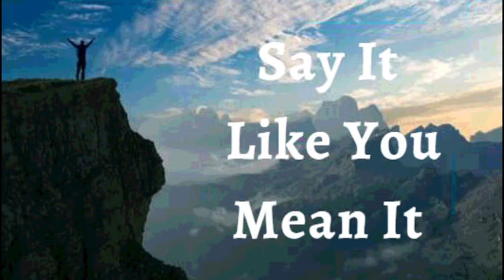16th March 2022 Say It like You Mean It (Audio in Urdu)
*16 مارچ* 2022۔اسے کہو جیسا کہ تم اس پر یقین رکھتے ہو

میں اعلان کرتا ہوں کہ میں ایک شفا دینے والے کے طور پر رہتا ہوں میں اپنے ارد گرد کے لوگوں کی ضروریات کے لیے حساس ہوں۔ میں گرے ہوئے کو اٹھاتا ہوں، ٹوٹے ہوئے کو بحال کرتا ہوں،اور میں انکی حوصلہ افزائی کرتا ہوں جنکے حوصلے پست ہیں ، میں ہمدردی اور مہربانی سے بھرا ہوا ہوں۔ میں صرف معجزے کی تلاش نہیں کروں گا، بلکہ جہاں بھی جاؤں خدا کی محبت اور رحم دکھا کر کسی کا معجزہ بنوں گا۔ یہ میرا اعلان ہے۔

 *میں مسیح کے ساتھ آسمانی جگہوں پر بیٹھا ہوں، تمام حاکمیت اور طاقت سے بہت اوپر*، شیطان اور اس کے ساتھیوں (پیروکاروں) سے بہت اوپر، اور بیماری اور مرض سے بہت اوپر۔ *میں خدا کی شاندار زندگی گزار رہا ہوں* جو سب سے اوپر ہے اور کسی چیز سے نیچے نہیں لایا جا سکتا آمین

میں وہی بولتا ہوں جو میں دیکھنا چاہتا ہوں وہ نہیں جو میں دیکھتا ہوں۔

میں اپنے جسم کی ہر تفصیل سے زندگی بولتا ہوں۔
 میں اپنے ذہن سے مسیح کے ذہن کی طرح کامل ہونے کے لیے کہتا ہوں اور میں آپ کو خدا کے کلام کے مطابق ہونے کا حکم دیتا ہوں
میرا نظام انہضام تمام غذائیں ہضم کرنے ، جذب کرنے اور انضمام کرنے کے قابل ہے اور میٹابولک فضلے کی مصنوعات باقاعدگی سے خارج ہوتی ہیں۔
🙎🏻‍♂️میرا تولیدی نظام کافی مقدار میں اور اچھی نقل و حرکت کے سپرمز پیدا اور جمع کر رہا ہے
میرے جسم کا ہر عضو، ہر ٹشو کمال کے ساتھ کام کرتا ہے جس کے لیے خدا نے اسے تخلیق کیا ہے، اور میں یسوع کے نام پر اپنے جسم میں کسی بھی خرابی اور بے ترتیبی کو منع کرتا ہوں۔
میری پوری انسانی اناٹومی اور فزیالوجی مسیح یسوع کے جلال میں کامل ہے! ہیلیلویاہ! آمین

شالوم